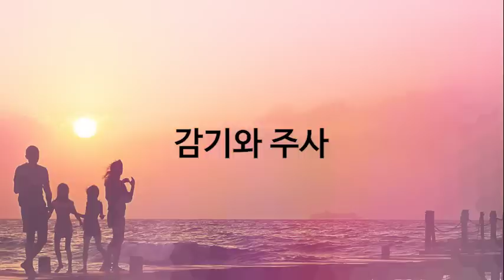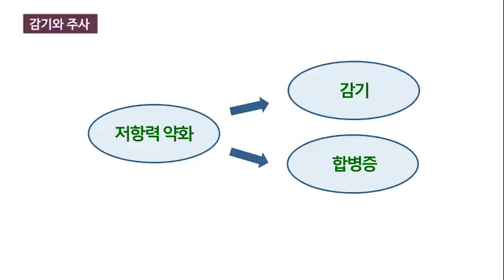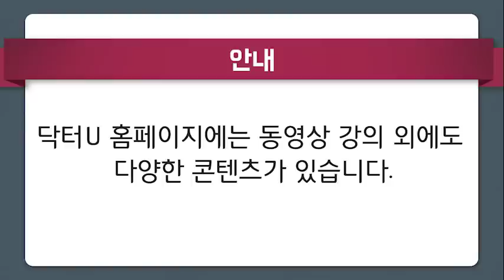감기 자주 걸리는 아이 엄마 훈련법 : 닥터U의' 감기와 주사' Cold and injection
감기는 내 아이뿐만이 아니라, 모든 아이, 모든 사람이 걸립니다. 내 아이가 감기를 자주 걸리게 하느냐, 이번 한 번으로 그치게 하느냐는, 내 아이보다는, 약과 주사보다는, 특별한 음식보다는, 엄마인 나에게 달려 있습니다.